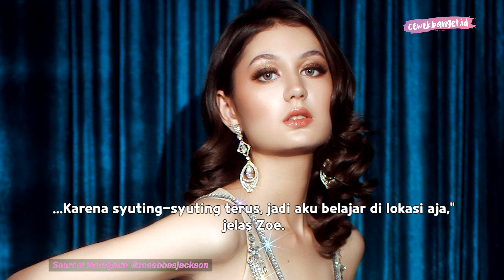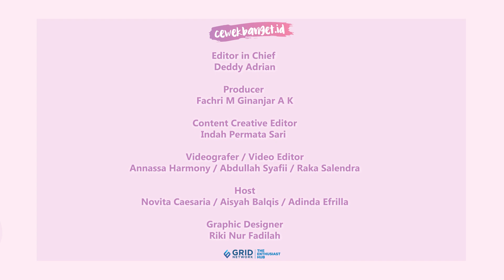SINETRON ZOE ABBAS JACKSON PERNAH GAGAL TAYANG DI AWAL KARIER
CewekBanget.ID

Nama Aktris Zoe Abbas Jackson makin terkenal usai menjadi pemeran utama dalam sinetron Buku Harian Seorang Istri. Sebelumnya Zoe Abbas Jackson juga pernah membintangi sinetron Kisah Cinta Anak Tiri dan Anak Langit. Berawal dari keisengannya untuk menjajal casting iklan di usianya yang masih 14 tahun. Akhirnya kini Zoe Abbas Jackson malah jadi seorang aktris yang terbilang cukup sukses di usia belia.

Credit.
Editor in Chief : Deddy Adrian
Producer : Fachri M Ginanjar A K
Content Creative Editor : Indah Permata Sari
Videografer : Annassa Harmony /Abdullah Syafii / Raka Salendra
Video Editor : Annassa Harmony / Abdullah Syafii / Raka Salendra
Host : Novita Caesaria / Aisyah Balqis / Adinda Efrilla
Graphic Designer : Riki Nur Fadilah
EDITORIAL OFFICE
Kelurahan Gelora
10270
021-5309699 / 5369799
Ext. 4102 (sekretariat)
ADVERTISING
Kelurahan Gelora
10270
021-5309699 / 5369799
Ext. 4102 (sekretariat)